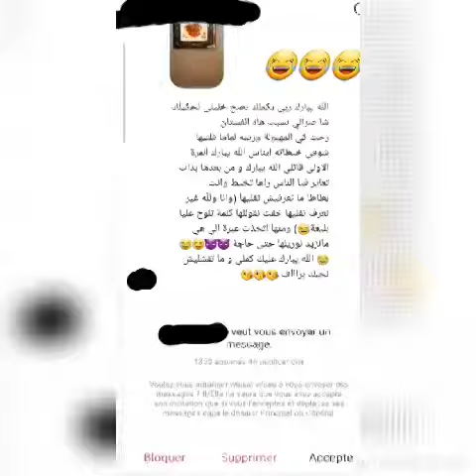ايناس عبدلي فرحانة اول مرة في حياتها تخيط جبة تع دار وحدها😍📸